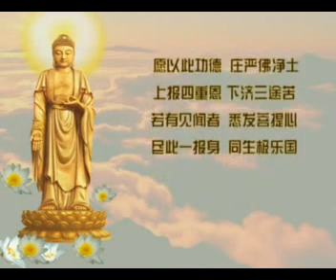《淨土宗教程》講記第8講 (全12講)-廬山東林寺大安法師講述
主講：大安法師 《淨土宗教程》講記 (全十二講)
時間：2008年10月
地點：東林寺法堂